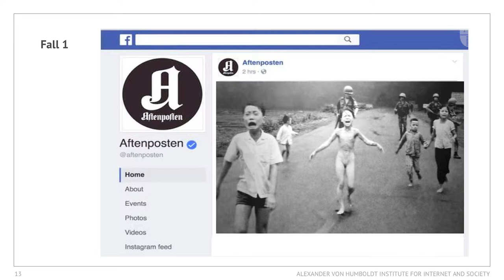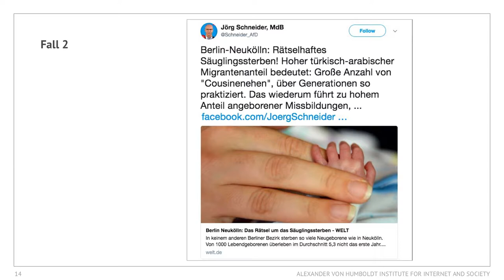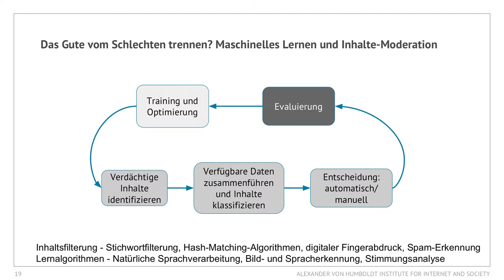Klappe halten! Bestimmt künstliche Intelligenz bald unsere Kommunikation? | Kirsten Gollatz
Facebook, Youtube und Co. filtern unsere Postings immer öfter mithilfe künstlicher Intelligenz. Die Masse an Hass-Posts und anderen problematischen Inhalten im Netz scheinen sie anders nicht mehr in den Griff zu kriegen. Aber ist die Moderation von Inhalten durch automatisierte Verfahren nicht riskant für unsere Meinungsfreiheit und unseren Zugang zu Informationen? Zwischen Hype und Hoffnung drängt nicht zuletzt die Politik zum Handeln. Kirsten Gollatz beleuchtet die hochaktuelle Diskussion und will zum Mitdiskutieren anregen.